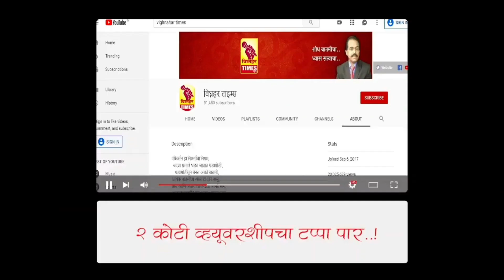गृहमंत्री दिलीप वळसे पाटील यांची चंद्रशेखर भागवत यांच्या निवासस्थानी भेट।कुटुंबियांचे केले सांत्वन